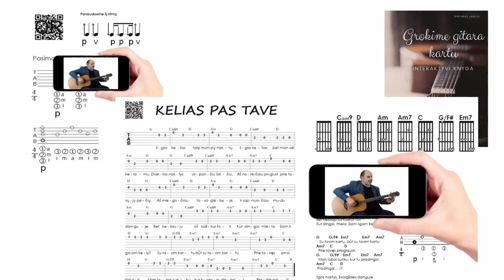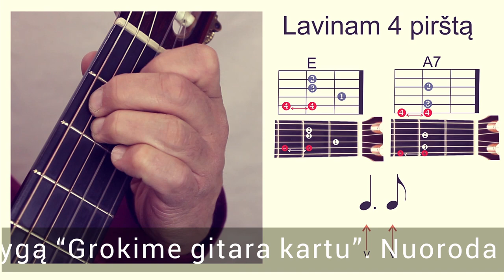Bugi Vugi - SMAGIAI ir NAUDINGAI 🎸 Mokomės groti gitara!